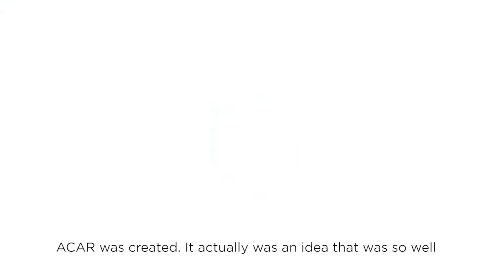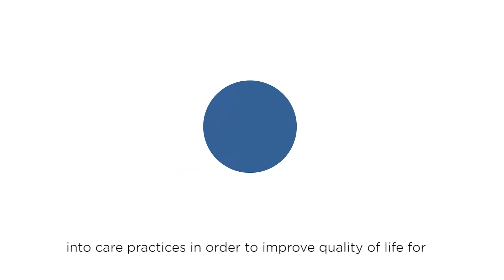Autism research: A new era of holistic understanding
When health care is informed by research, and then insights from treatment of patients feed back into research, the result is a virtuous cycle. This integrated approach is embedded in the Azrieli Centre for Autism Research (ACAR) housed at The Neuro.